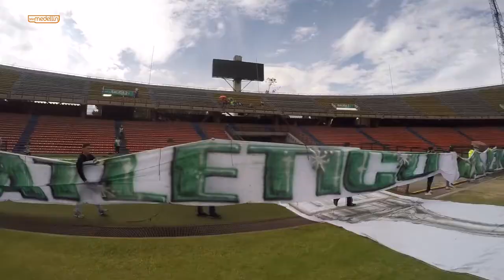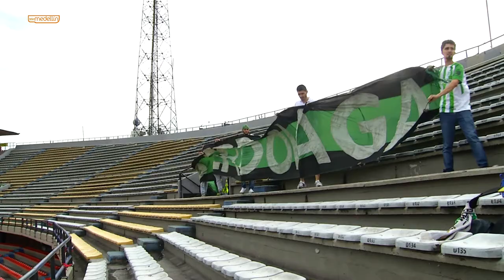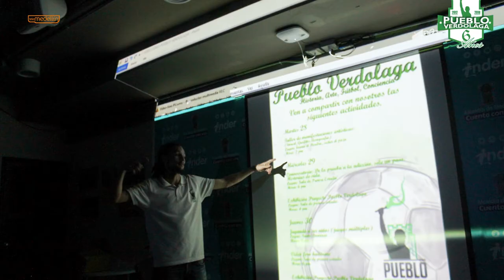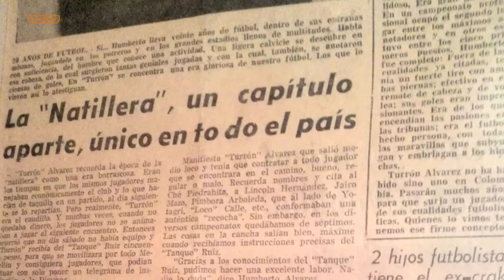Capítulo 9 - Pueblo Verdolaga Homenaje a Turrón Álvarez [Del Barrio a La Cancha 2018] Telemedellín